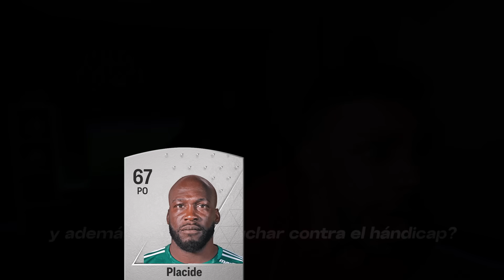NUEVO PASE de TEMPORADA 6: Equipo de la temporada ¿QUÉ ELEGIR? EA FC 24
💰 Ahorra un 5% en monedas de FUT usando el código “Fra”

🎥 Directos en mi canal de Twitch. Te invito a seguirme!